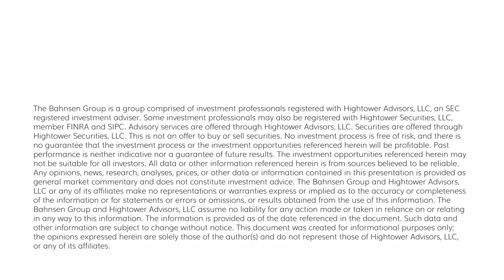The DC Today - Tuesday, January 31, 2023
The Employment Cost Index (ECI) rose 1% for the quarter in Q4, a tad less than expected.  Private sector wages had gone up +1.2%, +1.6%, and +1.3% in the prior three quarters so the Q4 increase was a decrease from the prior quarter’s trendline.